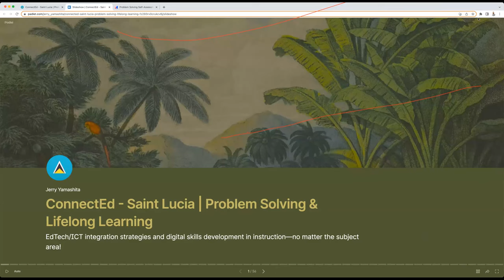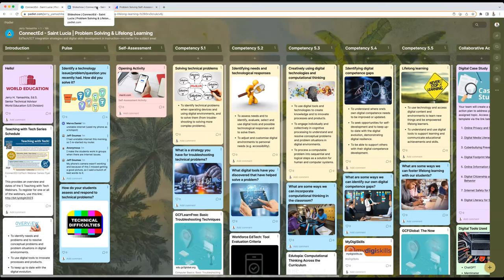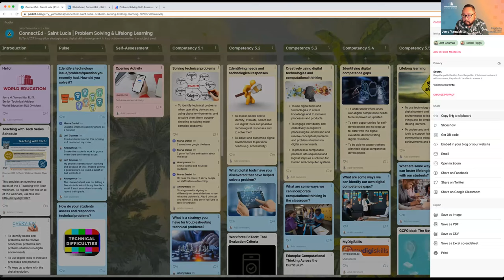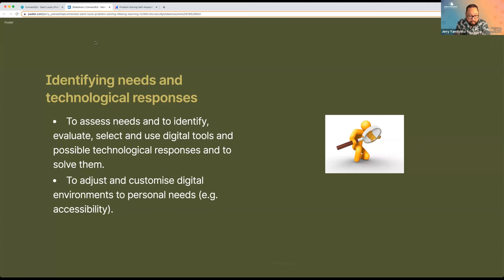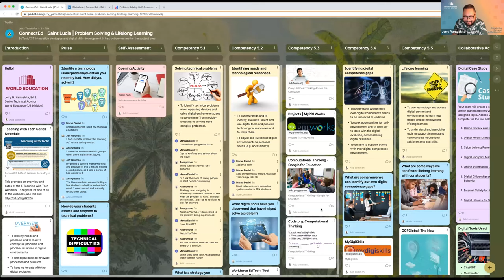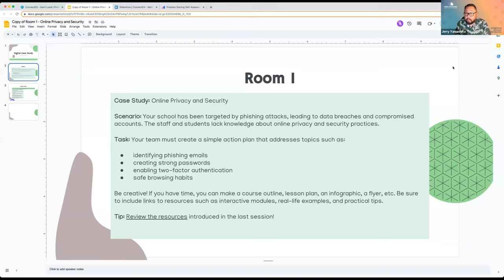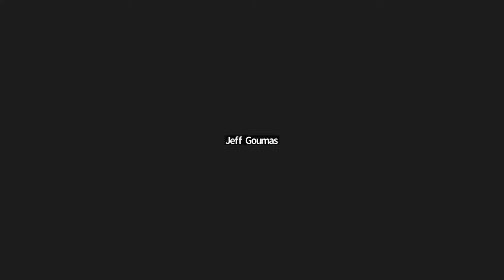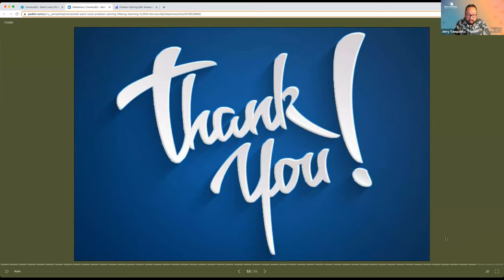Teaching with Tech Webinar Series: Safety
In this webinar, Jerry Yamashita discusses the digital skills competencies that are part of the Privacy competency area.

This webinar is number 4 of 5 as part of the Teaching with Tech webinar series and is part of the ConnectED St. Lucia initiative.

This webinar is made possible by the support of the American People through the United States Agency for International Development (USAID.) The contents of this webinar are the sole responsibility of World Education and do not necessarily reflect the views of USAID or the United States Government.